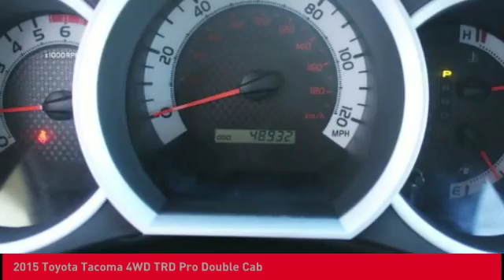2015 Toyota Tacoma O'Fallon IL T10922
2015 Toyota Tacoma 4WD TRD Pro Double Cab

Newbold Toyota
1282 Central Park Dr

Clean CARFAX. Silver Sky Metallic 2015 Toyota Tacoma TRD SPORT 4WD 5-Speed Automatic 4.0L V6 EFI DOHC 24V 4D Double Cab, 4.0L V6 EFI DOHC 24V, 4WD, Silver Sky Metallic, ABS brakes, Electronic Stability Control, Illuminated entry, Low tire pressure warning, Traction control.brbrCARFAX CERTIFIED NO ACCIDENTS! Recent Arrival!brbrAwards:br * JD Power Initial Quality Study (IQS)  * 2015 KBB.com Best Resale Value AwardsbrbrbrReviews:brbr * Choice of four-cylinder or V6 power; good four-cylinder fuel economy; serious off-road prowess; standard touchscreen; convenient size; strong resale value. Source: Edmundsbr * If you're looking for a compact pickup with a solid gold reputation for durability and reliability, the short list of choices will likely land you in one of the many 2015 Toyota Tacoma models. Off-roaders will appreciate the new TRD Pro Series. Source: KBB.combr * Get ready to have some serious fun with the most adrenaline-inducing lineup of off-road vehicles ever unleashed, the 2015 Toyota Tacoma Pro. It has muscular curves and a rugged look, complimented by large bumpers, bulging fenders, and a big grille. The 2015 Tacoma starts the adventure with available 4WD, an electronically controlled transfer case, stability control sensors and available BFGoodrich off-road tires, to deliver maximum traction. Whether it is for work or play, the Tacoma can handle all you throw at it in a more manageable form than a full-size pickup. Offered in three cab: Regular Cab fits up to 3 people, the Access Cab seats 4, and the Double Cab with large four doors and spacious interior for 5. Each cab size can be purchased as a Rear-Wheel Drive, or with 4WDemand part-time 4WD that can switch from 2WD to 4WD and back even while the vehicle is in motion. Each drivetrain is available with an automatic or a manual transmission. The exception is the Double Cab 4x2s, which are automatics only. All Regular Cab trims are powered by a 2.7-Liter, 159 Horsepower, 4-Cylinder engine. The Access Cab and Double Cabs add an optional 4.0-Liter, 236 Horsepower V6, exclusive to certain trims. Its fiber-reinforced composite bed has better impact strength than steel. Everywhere you look, you'll find thoughtful additions like rails, rings and compartments that make loading/unloading super easy. The interior has a modern urban feel, with controls and instruments that are easy to see and use. Sit inside and apprecia